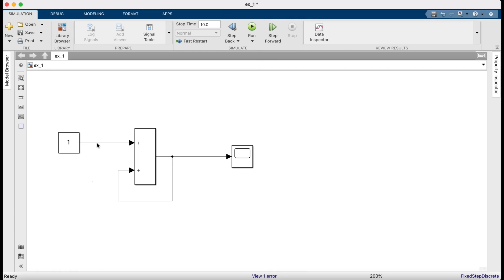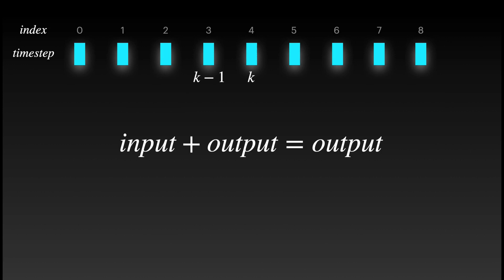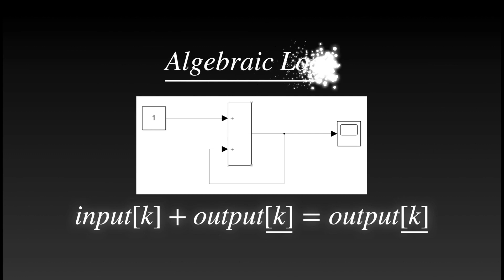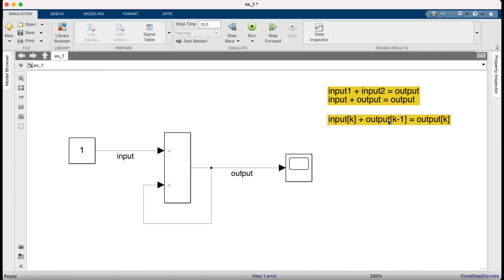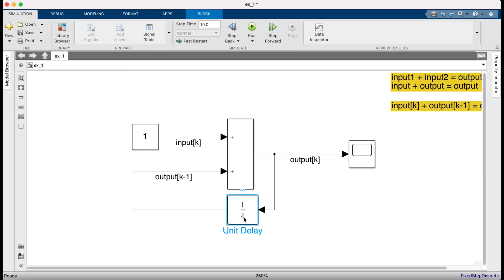Simulink Tutorial - Fixing the Algebraic Loop!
Are you stuck with an algebraic loop in your Simulink model? Check out this video to understand how to fix it!

TItle: Space Invaders Drum
Creator: igramul